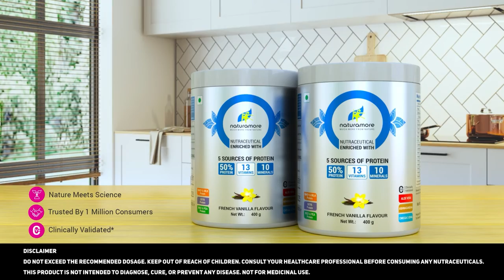Naturamore French Vanilla | Daily Nutrition Supplement by Netsurf | To Order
Naturamore French Vanilla - Daily Nutrition Supplement by Netsurf

50% Protein I 13 Vitamins I 10 Minerals

The improved Naturamore - French Vanilla (50% Protein), is an enhanced nutraceutical marvel with an exclusive blend of 5 Dietary Protein Sources enriched with essential Vitamins, Minerals, Omega 3 DHA and select herbs for adequate support to your daily nutritional requirements. It ensures a proper supply of nutritionally essential multivitamins and minerals to support the immune system, improve glucose metabolism, bone and muscle health, metabolism, growth and development, and combats stress and age related effects on the body.

It helps to maintain:

✅ A balanced nutrition.

✅ Smooth functioning of body.

✅ Daily energy and endurance.

ENRICHED WITH

Aloe vera | Ashwagandha | Omega 3 DHA

Benefits of Ingredients:

✳️ Exclusive protein blend of 5 dietary sources ✳️
(Whey Protein + Rice Protein + Pea Protein + Soya Protein + Milk Protein)
This exclusive blend of proteins ensures rich supply of Essential Amino Acids (EAA’s) required for the daily needs of an adult. Proteins being the building blocks of our body help in maintaining proper growth and metabolism.

✳️ 13 vitamins and 10 minerals ✳️
A specially crafted combination ensures proper supply of nutritionally essential multivitamins and minerals to support immune system, growth and development, metabolism, and combat stress and age related effects on the body.

Helps in maintaining a healthy liver and metabolism.

✳️ Ashwagandha (Withania somnifera) extract ✳️
Helps to maintain mind and body balance by reducing stress and anxiety. Also helps to modestly enhance strength performance, bone and muscle health and improve glucose metabolism.

✳️ Omega 3 DHA ✳️
It is a vital micro-nutrient required for the healthy functioning of brain, vision and overall nervous system.